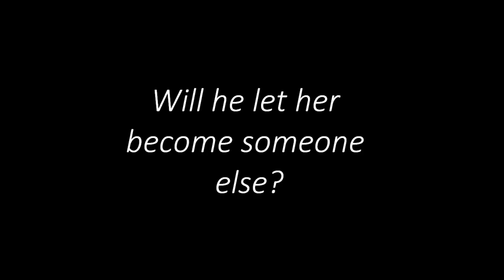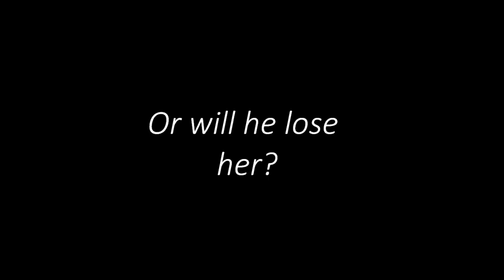dangerous dance trailer